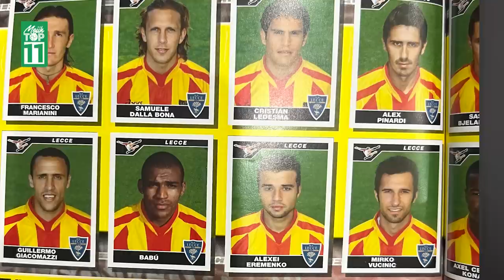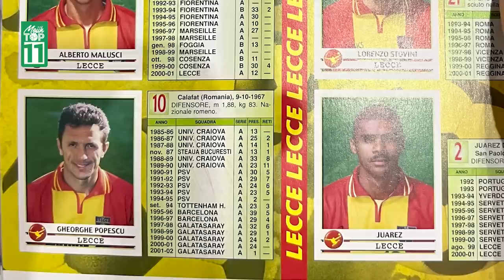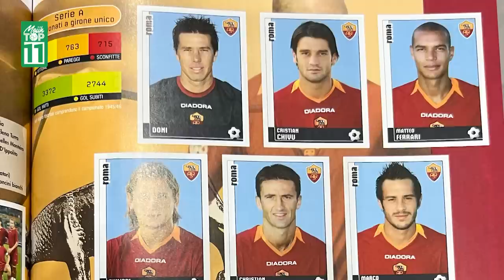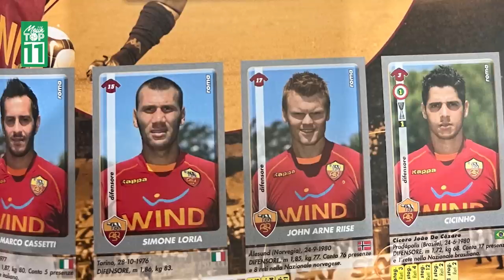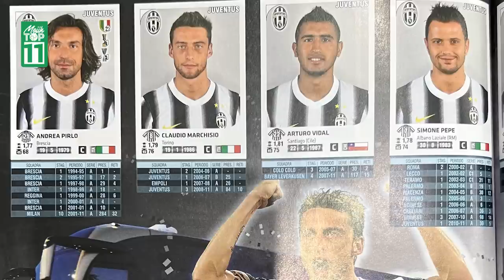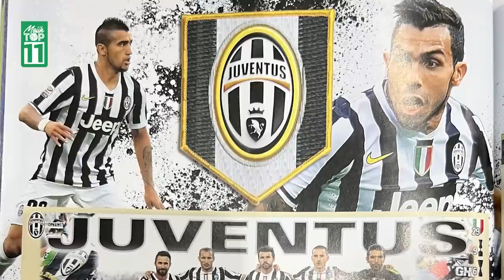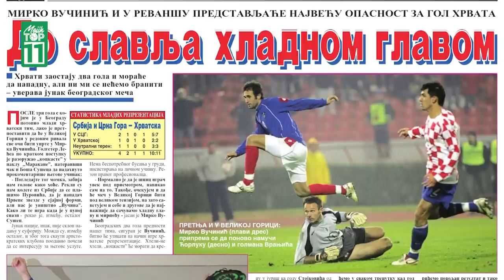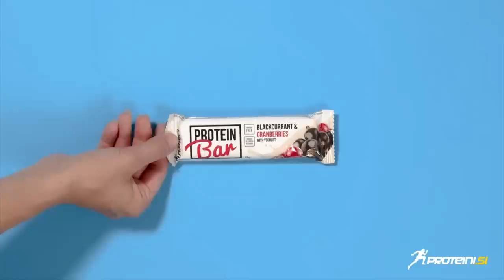"Đalovicu je ovo jedina šansa da zaigra pored Pirla i Totija." - Mojih TOP 11- Mirko Vučinić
U novoj epizodi autorske emisije @mojihtop11,  nekadašnji as Sutjeske, Lećea, Rome, Juventusa, Al-Džazire, reprezentacije SCG i Crne Gore, sastavlja idealan tim od svojih bivših saigrača. Uživajte!